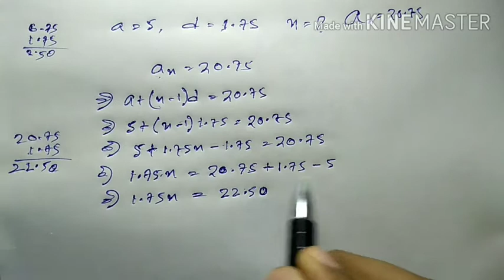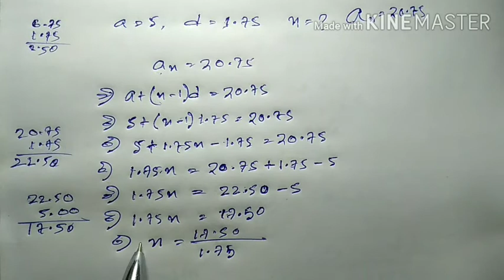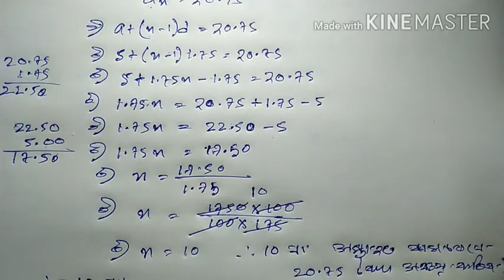Class 10 maths, Ch5, Ex5.2, Q20, in Assamese NCERT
Hi
my name is shakil Hassan choudhary and I am a maths teacher,

this is the video of Solution of class 10 maths chapter number 5 exercise number 5.2 question number 20 in Assamese.NCERT